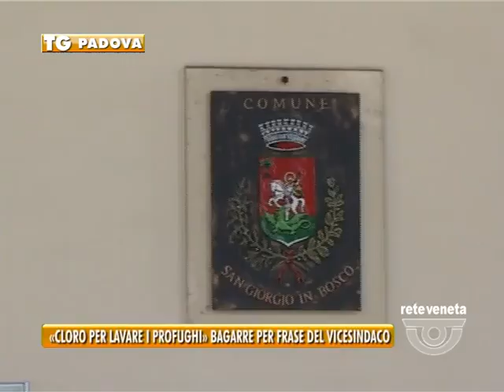TG PADOVA (03/11/2016) - «CLORO PER LAVARE I PROFUGHI» BAGARRE PER FRASE DEL VICESINDACO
TG PADOVA (giovedì 3 novembre 2016) - «Costruiremo una piscina con tanto cloro per lavarci i profughi». Una frase urlata nella concitazione di un acceso consiglio comunale a San Giorgio in Bosco. A pronunciarla è stato il vicesindaco Nicola Pettenuzzo al culmine di una bagarre con l’opposizione che incalzava la maggioranza sulla costruzione di una piscina comunale. “Una frase razzista e inaccettabile” hanno denunciato i consiglieri di minoranza che accusano il sindaco Miatello di non avere argomenti per rispondere alla mancata promessa elettorale di realizzare un impianto sportivo con piscina. La replica del primo cittadino leghista non si è fatta attendere.